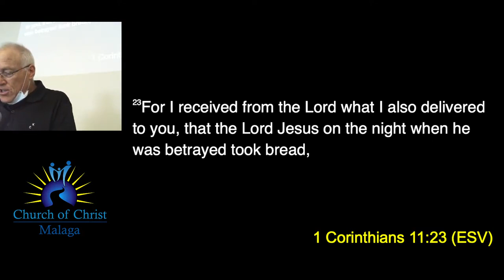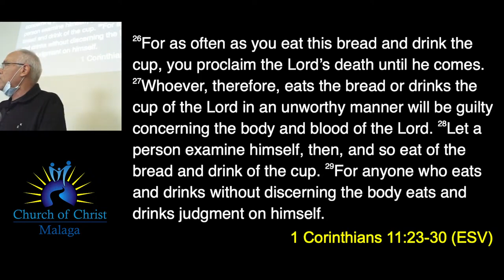20220522 Lord's Supper - Dennis V